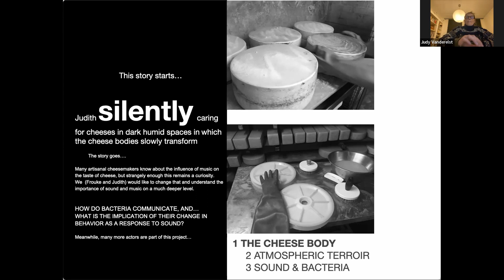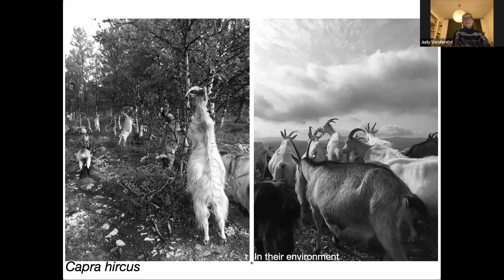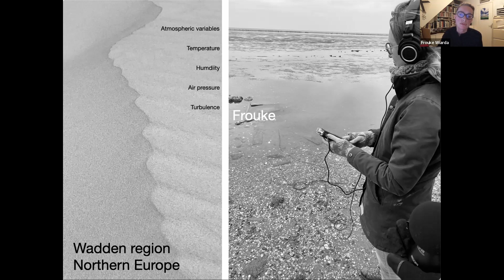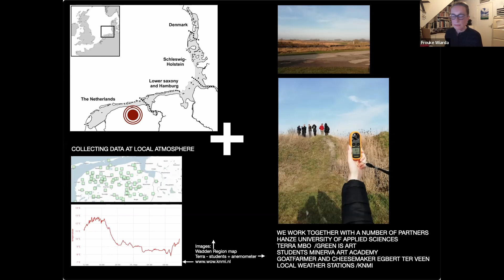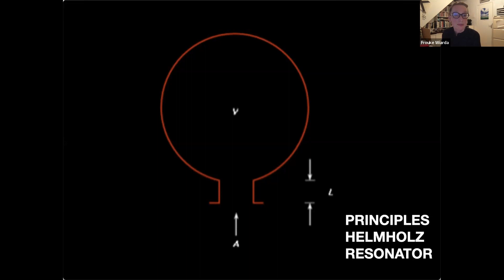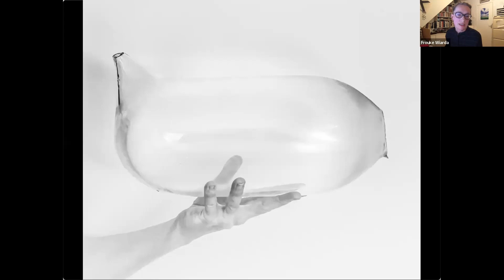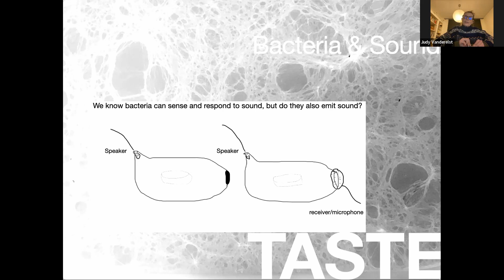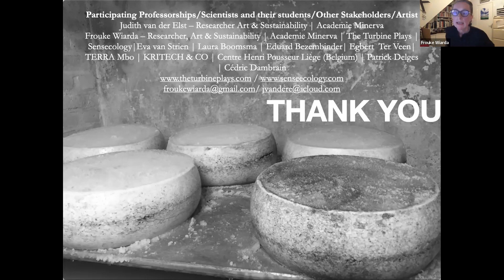Sonic Cheese and the Taste of the Future - Frouke Wiarda + Judith van der Elst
Sonic Cheese and the Taste of the Future
Frouke Wiarda + Judith van der Elst

Saturday, 25 March, 2023. Presented remotely from the Netherlands.

Abstract:  That the taste of cheese changes in response to being exposed to music is a phenomenon that is known to artisanal cheesemakers, more specifically, it changes the behaviour of the resident bacteria. A few studies confirm this, but mostly this remains in the realm of curiosities. The fact that sound waves change the behaviour of bacterial residents of the milk seems actually rather significant, in more than one way. In this project we capture the environmental sounds and translate this into an ambient soundscape, or “atmospheric terroir” in which the cheese is expected to ripen in unexpected ways.

In my work and in every project I search for various forms of expression by bringing together the different art forms, in particular contemporary composed music, improvised music, sound art, installation art, visual arts and/ or theater. I therefore collaborate with composers, sound artists, visual and performance-artists from all kinds of different backgrounds. An important aspect in my projects is working with research-institutes and making the knowledge already present in institutions and/or companies accessible to the knowledge-seekers; the artists. As a result, multidisciplinary projects arise and together we look for a dialogue with the environment and the boundaries of musical and visual parameters.

1. I aim to make connections between science, technology, the arts in the broadest sense of the word, nature and culture. A broad movement in which art and its research questions can come to innovative solutions through collaborations with each other and with other experts. It can be a laboratory for future-oriented, innovative and sustainable experiences/performances/projects in combination with the natural elements and the forces of nature.

2. I prefer to present the projects in open ‘free’ spaces, accessible and free for everyone. By letting the performances play in the ‘open’ space or in extraordinary places, you let their testimony resound in that place. You stimulate the auditory and visual spatial awareness of the audience. It is about the generosity in the action and the experience of the transdisciplinary art form, through which in my view, the public can enter into a boundless connection with its surroundings. The audience is with each other and together, art-loving or not; together in extraordinary places, with extraordinary collaborations that produce extraordinary events. All your senses are sharpened, the imagination is stimulated. Spaces speak of an unheard story. This creates contact with the environment and the other.

3. Giving a positive contribution to society.

Researcher/LecturerResearcher/Lecturer

Hanzehogeschool Groningen / Hanze University of Applied Sciences Groningen. She is on a mission to create novel ways of teaching and learning in the fi eld, beyond the boundaries of traditional research institutes and organizations. She is doing this as a creative/social entrepreneur, moving through communities and landscapes.Thereby building on, and connecting existing grass-roots networks, by tapping into her skills as a humanistic geospatial specialist, while writing and doing research into present and future human health challenges.